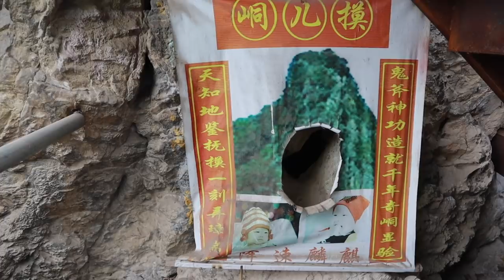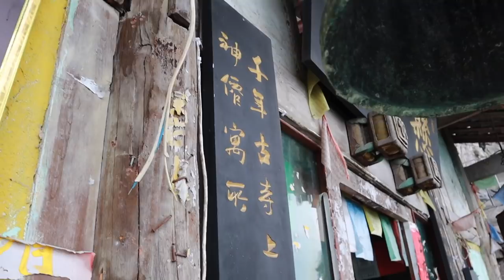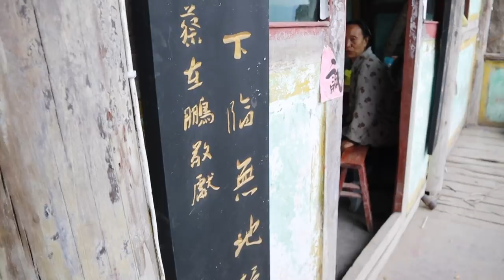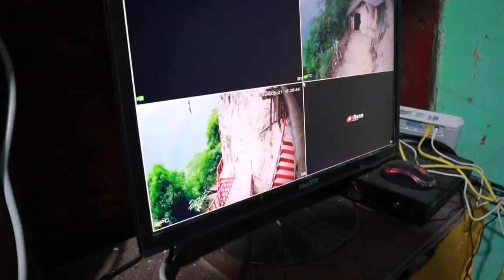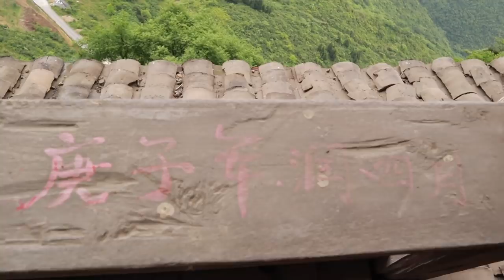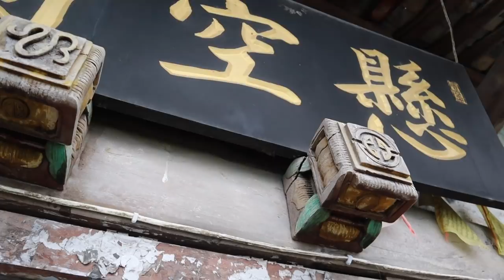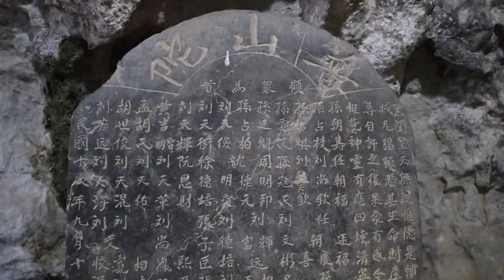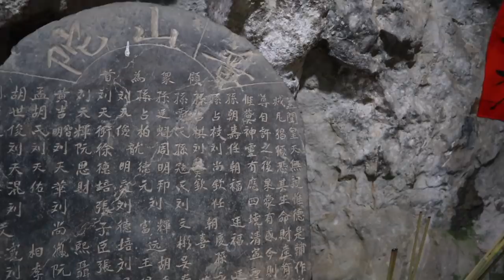AL62集：探秘大山悬崖上的悬空寺，阿龙登上心惊肉跳，夹在石缝中仅靠几根木棍支撑「Eng Sub」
大家好，我是阿龙！这里是阿龙的新频道，因为拍摄内容定位的问题，在考虑再三之后，我新开了这个频道，并将会在这里更新我往后在国内的旅行见闻。